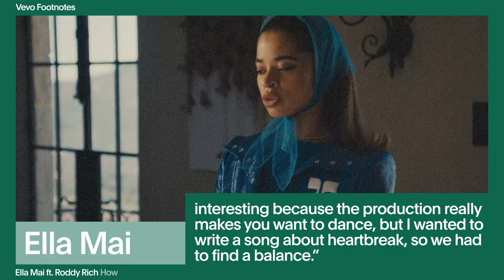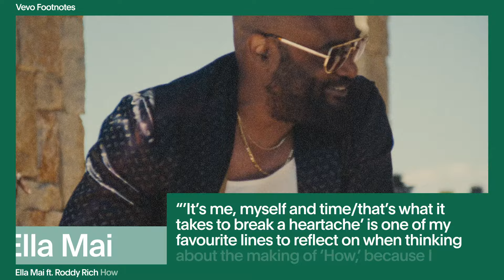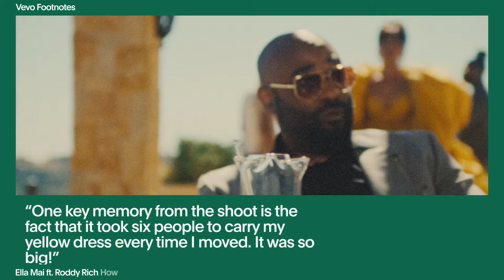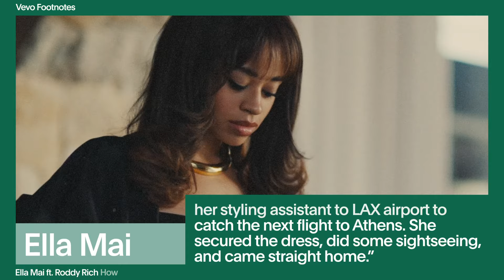Ella Mai - The Making of 'How' (Vevo Footnotes) ft. Roddy Ricch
Can a boo-hoo ballad about heartbreak also have a dance vibe to it? It can if it's done right. Mustard and Ella Mai find the right balance in "How," where the Vevo LIFT alum plays a wife who's seeking revenge on a cheating hubby.
Colin Tilley gives the visual approach his signature cinematic flair, and the singer says she had Italian films in mind when she conceived the video's vibe. Check footnotes for exclusive interviews with these creative characters, and find out who the most powerful piece on the chessboard truly is.

Executive Producer: Micah Bickham
Producer: Ronni Leverich
Editor: Andrew Ros
Design: Sydney Emery
Format developed by: Sydney Emery, Justin Brown, Austin Prahl
Music & Talent: Gabby Prisciandaro + David McTiernan

Music video by Ella Mai performing The Making of 'How' (Vevo Footnotes).